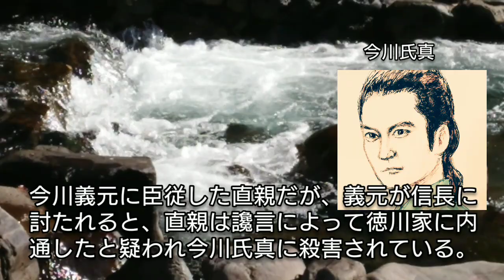「どうする家康」に学ぶ【日本史】井伊直政の生涯 徳川家康に愛された徳川四天王 井伊の赤備えで関ヶ原も活躍するが傷を負って没した近江彦根藩主 板垣李光人が人気 Samurai Japan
井伊直政は徳川家康に愛された徳川四天王の一人だが、井伊の赤備えとして各地で活躍、関ヶ原の合戦でも島津軍と奮闘するが負傷、彦根30万石を与えられたが、傷が原因で死去した。